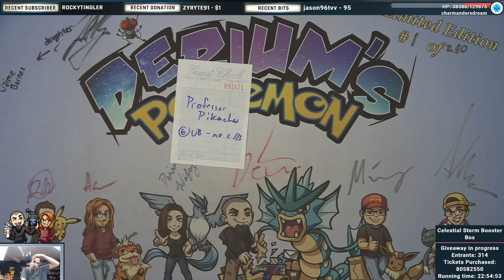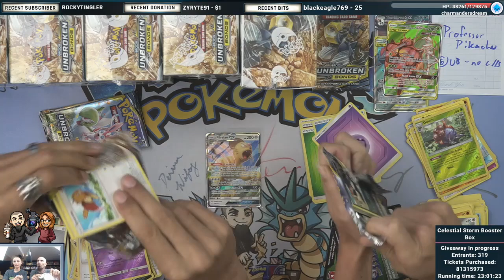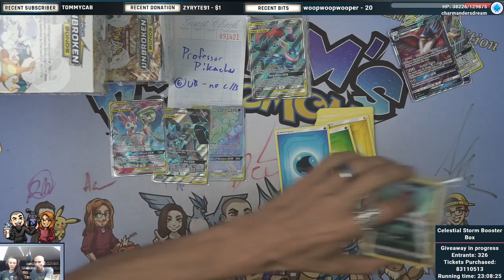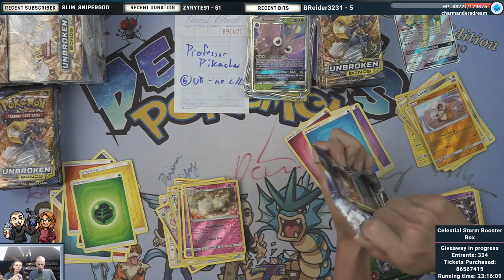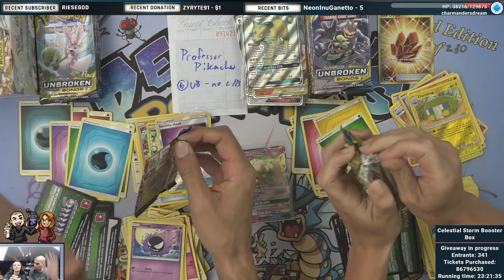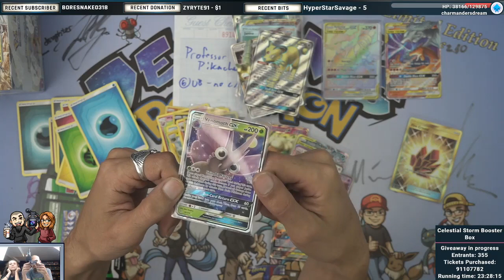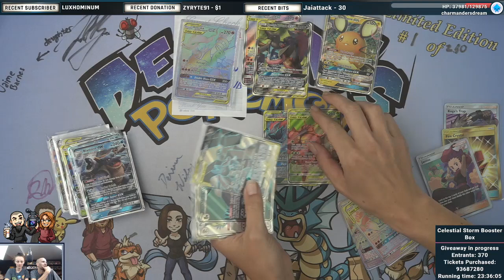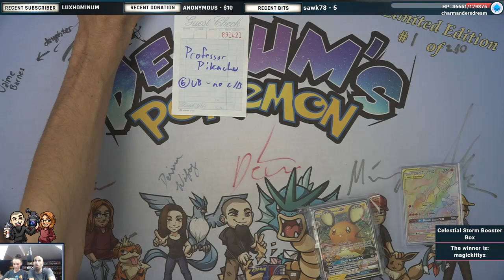Deriums Pokemon with amazing pulls for me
Please check out his pages. They are a brilliant channel. No fakeness, just 100% them.
People have commented that they probably keep the best cards... I can definately tell you everything is sent out...and more!
Permission to upload this video from A-ron

Check out and support them below.